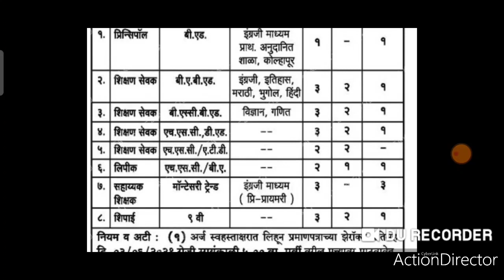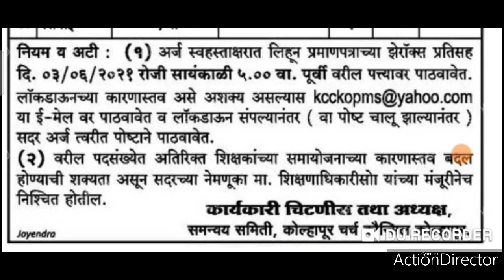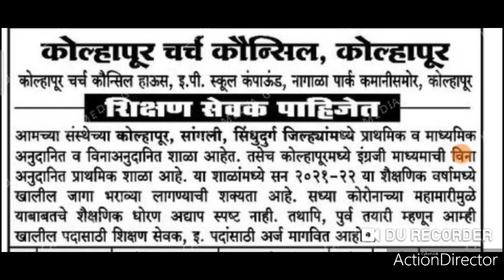शिक्षक भरती जाहिरात-२०२१ ।। Shikshak Bharti